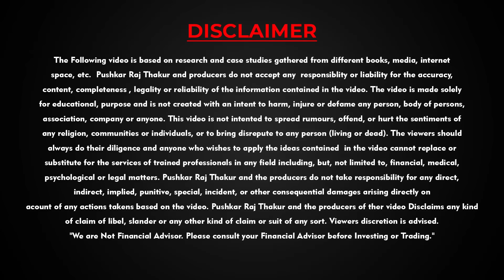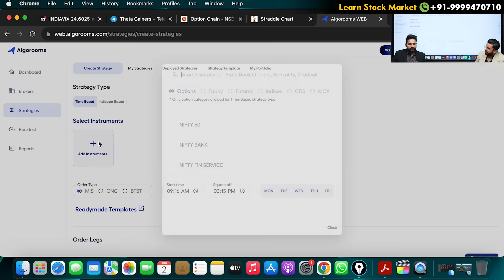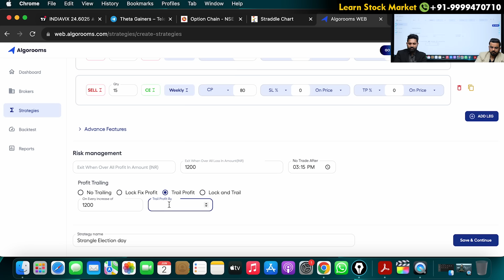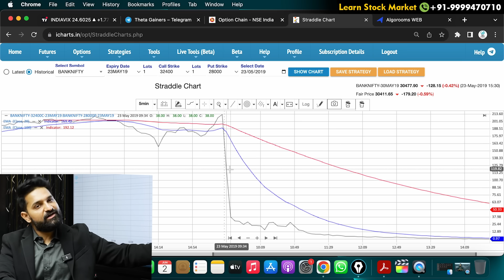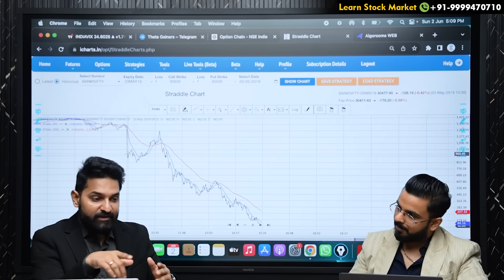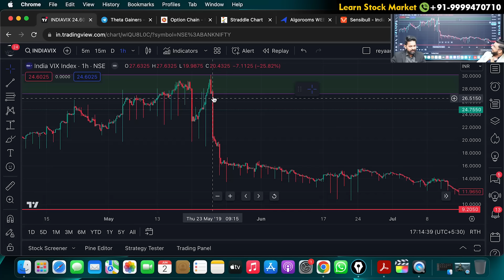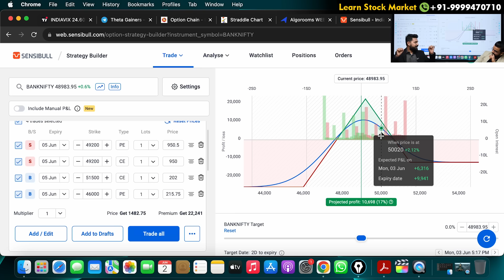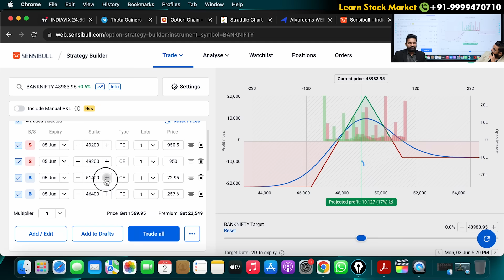Options Trading Masterclass | Election Day Option Selling Strategy | Stock Market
Join the Options Trading Masterclass and learn an effective Election Day option selling strategy. Gain insights into stock market tactics and techniques to enhance your options trading skills and optimize your returns.

- IRDA Certified